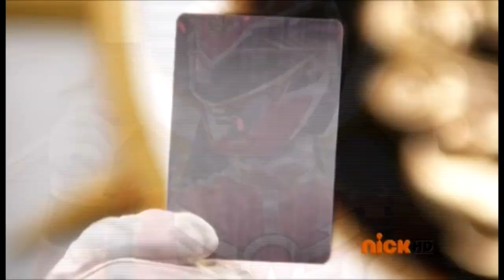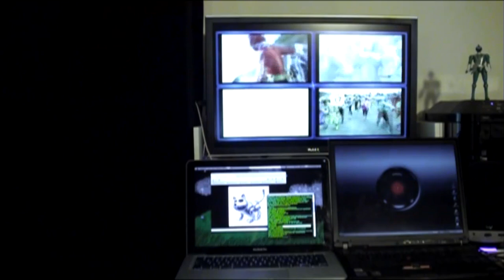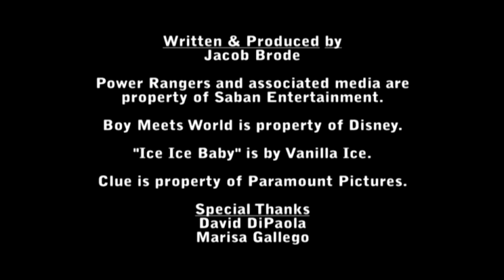DRPR 26: Power Rangers Megaforce Episode 7: "Who's Crying Now?" - Database Ranger's Power Reviews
Database Ranger and Doctor K butt heads as they try to discover Guy's secret and discuss Episode 7 of Power Rangers Megaforce, "Who's Crying Now?"

Power Rangers and all associated media are property of Saban Entertainment.  Boy Meets World is property of Disney.  "Ice Ice Baby" is by Vanilla Ice.  Clue is property of Paramount.